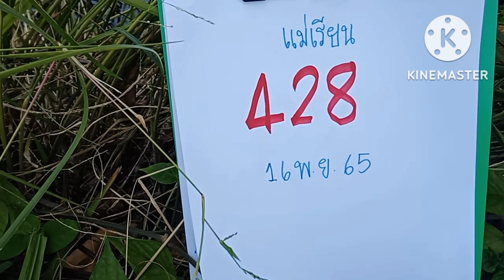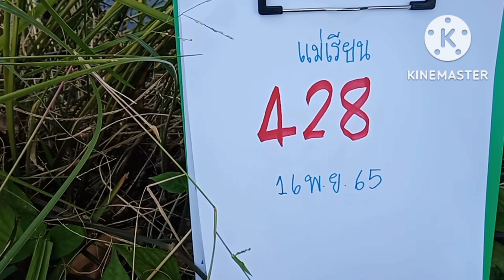แม่เรียนผีเอื้อยมาฮ้องบอกเลข3โตจะจะงวด1พ.ย65